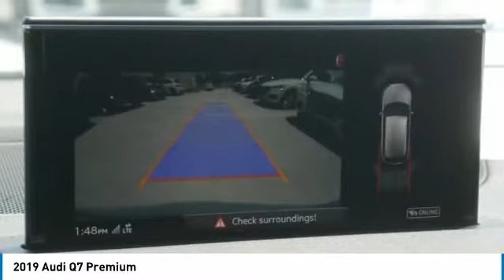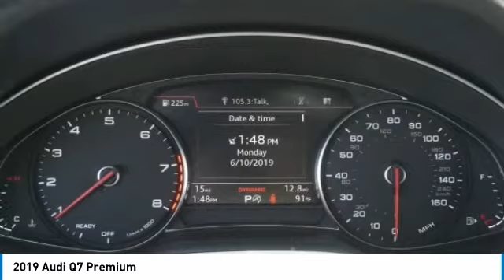2019 Audi Q7 Metairie LA N035238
2019 Audi Q7 Premium

Don't miss this 2019 Audi Q7. It's equipped with great features. You'll want to take this sport utility home. Make a great choice today.